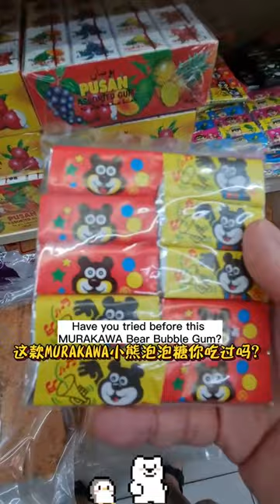MURAKAWA FUSEN Bear Bubble Gum nostaglic Childhood Gum 🇲🇾🍬🍬🍬🍬🍬🍬口香糖 泡泡糖 world sweet house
🙏🙏"Tip Jar" 🙏🙏 Crypto wallet: If you find this or any of my videos helpful, you can send any BEP20 (BS8) or ERC20 (ETH) tokens to this wallet address.